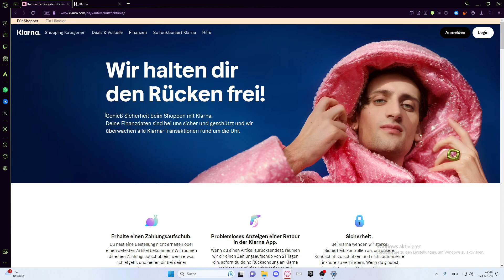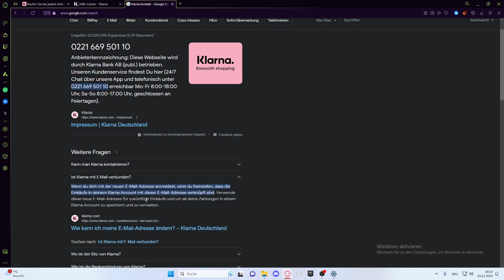Klarna Käuferschutz - sicher einkaufen? | Tutorial